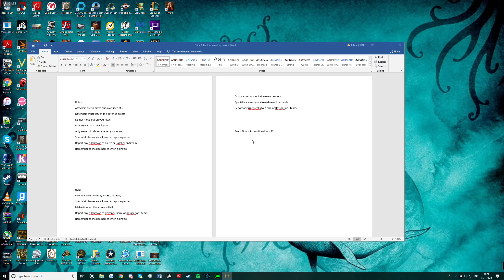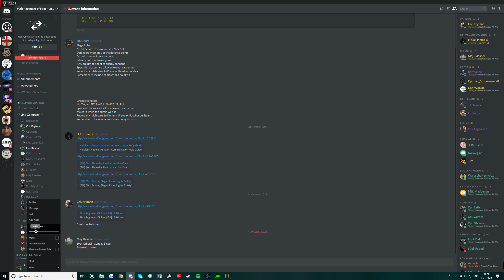Holdfast 59th Sunday Siege (11/11/18)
Pc Specs -
Radeon R9 Fury X
Intel I7 5820K
32GB DDR4 Ram
2TB HDD
250GB SSD